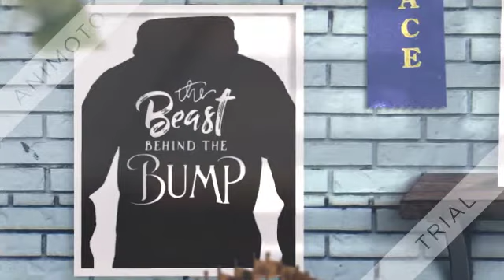The beast behind the bump shirt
Oh for god’s sake what else will these remainers come up with, the Queen is not stupid and will have all her advisors check everything before she signs anything. Why don’t people stop criticizing Boris and let him get on with running this country and Corbyn should step down as labor leader and crawl back under his rock. He’s a proven liar via interviews he’s done on TV. Politicians, in general, have little or no credibility but this nut job takes it to another level. He’s just a liar! To the The beast behind the bump shirt and to the Queen. He is out to make sure that he and his rich friends all do well out of Brexit! And sadly has been voted in to run our country by a very small minority. So this is what British politics has come to!